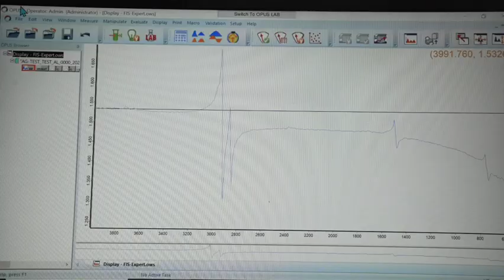FIS World Cup - fluorine measurement procedure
Educational video by @FISAlpine which explains the measurment of the fluor level on the skis, implemeneting the new fluorine-wax ban.